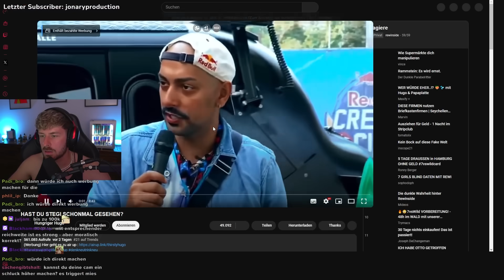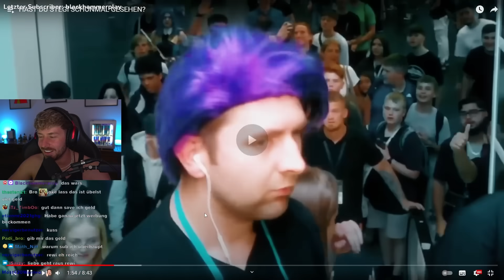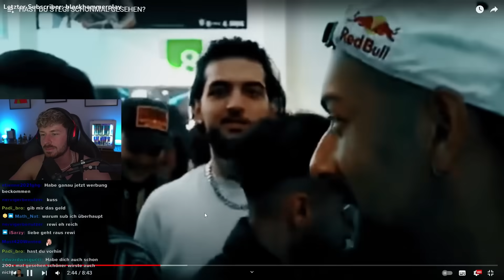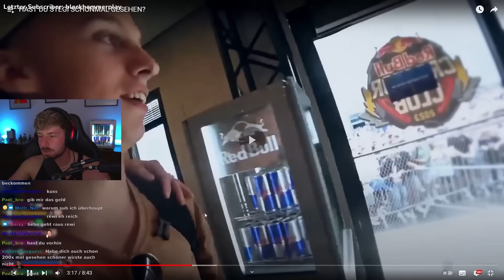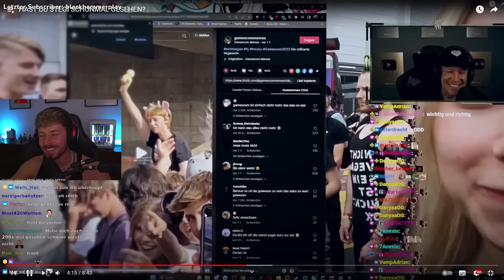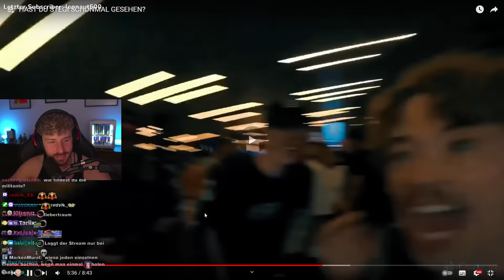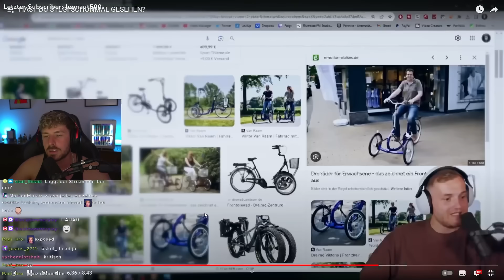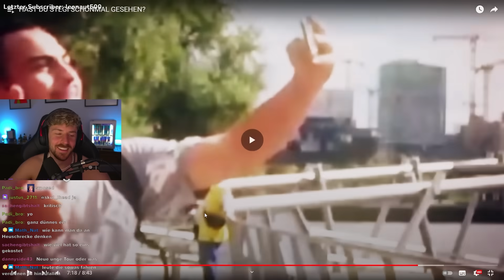DILARA will STEGI gar nicht SEHEN 😂 Rewi reagiert auf Hungriger Hugo